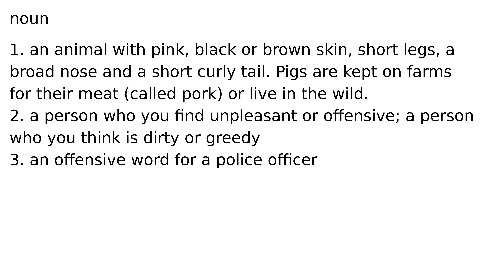pig noun meaning meanings definition definitions phonetics pronunciation english dictionar